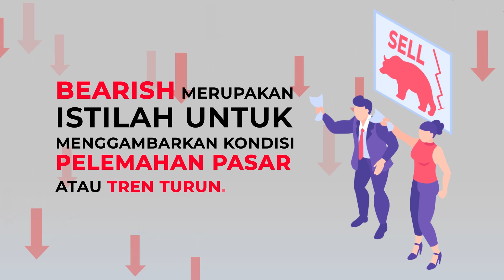MENGENAL MAKNA IKON BANTENG VS BERUANG DI DALAM BURSA SAHAM | DID YOU KNOW